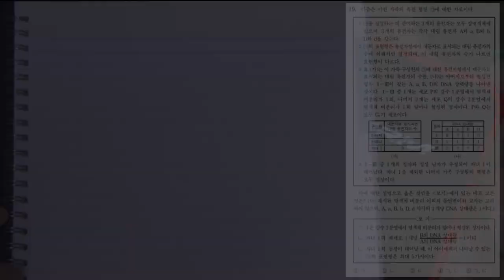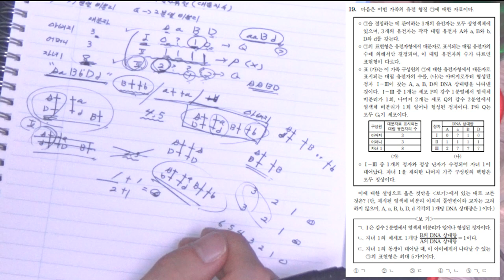2020학년도 대학수학능력시험 과학탐구 생명과학1 - 19번 문제 풀이